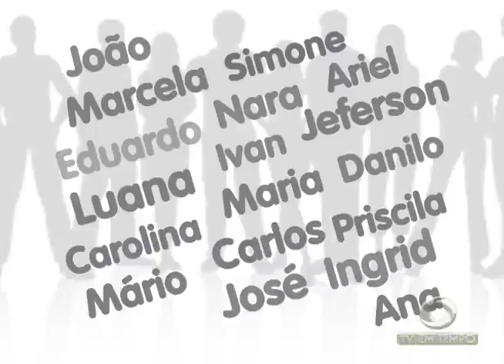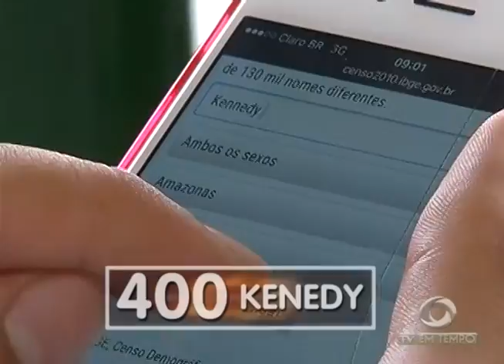BOLETIM EM TEMPO - MANHÃ 01ª EDIÇÃO (17.05.2016)